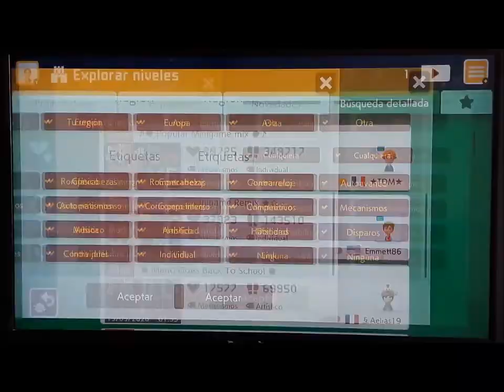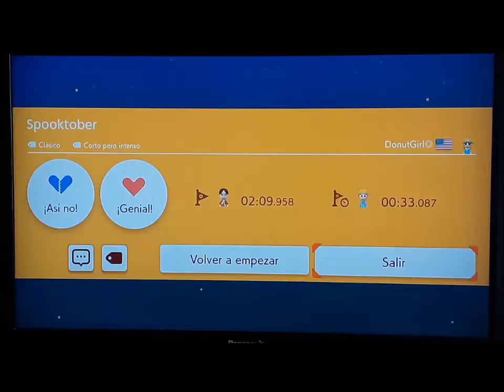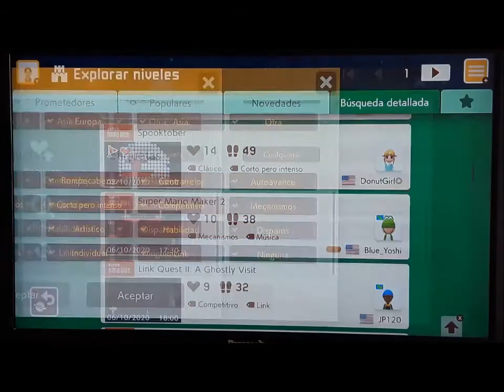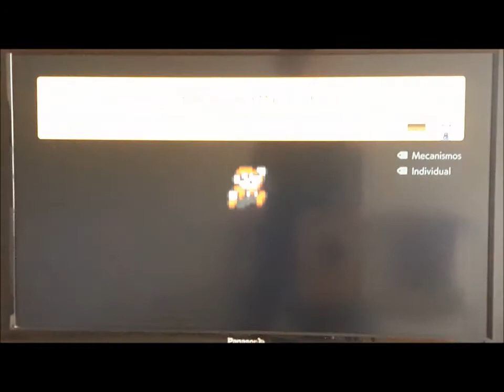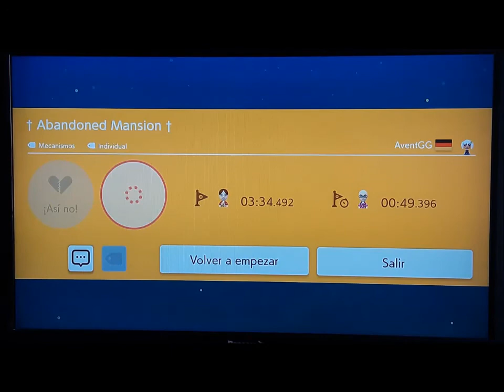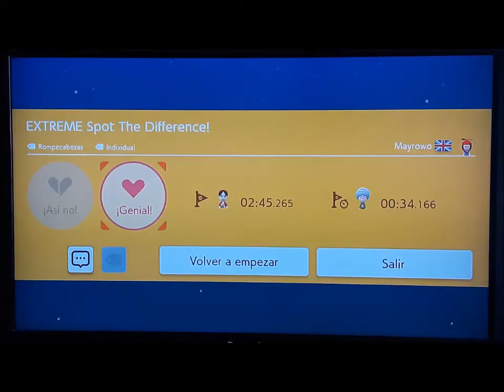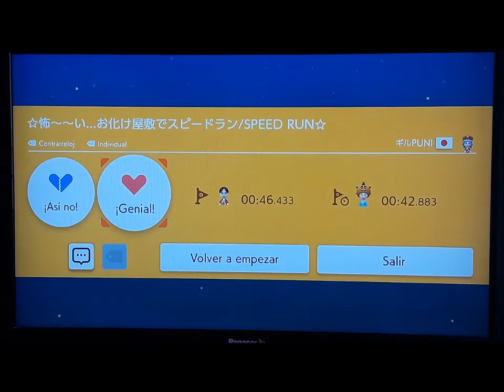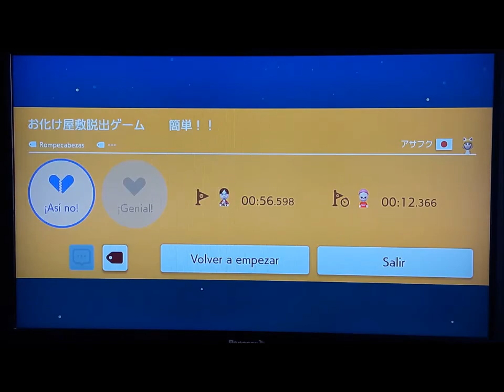Super Mario Maker 2 Switch Episode 8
T01 E08 Especial Halloweenero
Holaa, aquí les tengo un especial tenebroso de Halloween de Mario donde jugaremos niveles de la casa encantada. Comenta si quieres una tercera parte de glitches de mario maker 2